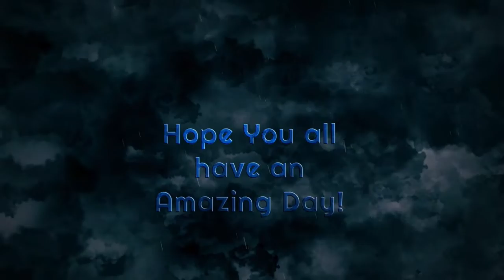Gears of War Act 5 Desperation: Special Delivery and Train Wreck (collectibles)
Hey Everyone, Welcome back to another video of Gears of War, Today we do the first chapters of act 6, I hope you all  enjoy watching.

you want to open up and share what you are going through and need advice? Here is a safe place created by me!

Stay Strong
~GamerFriend